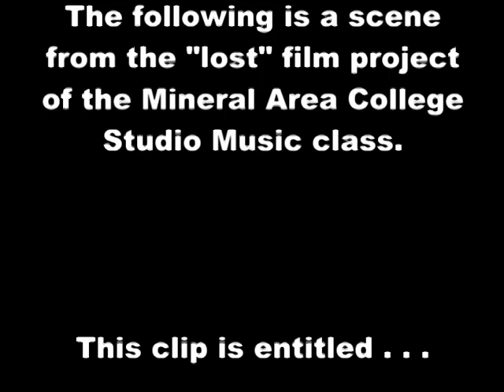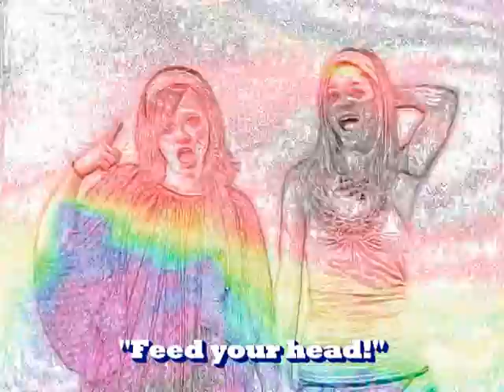MAC Studio Music White Rabbit